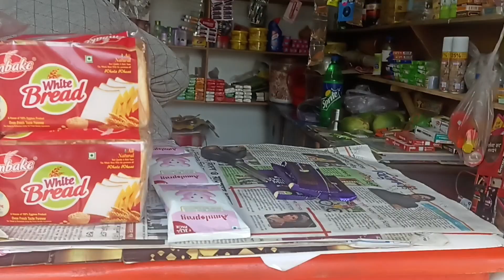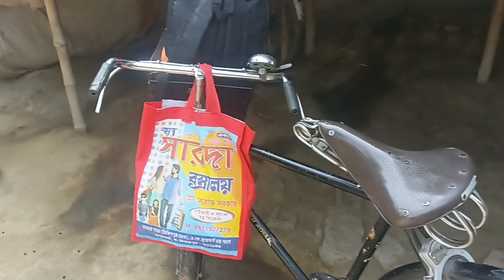Happy Chocolate Day | বাড়িতে এসে Chocolate Day Celebration করলাম সেরা মজা হল 🥰 | Daily Vlogs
... Yours Queries...
বাড়িতে এসে Chocolate Day Celebration করলাম সেরা মজা হল 🥰
Daily Vlogs
Bengali Vlog
Chocolate Day Celebration Korlam
Chocolate Day Celebration
Chocolate Day Palon korte barite gelam
S MahatosVlog
Balurghat Town
Balurghat City
Balurghat Vlog

Aapne Vai Ko Support Karna.. ❤️

{Mera Video Banane ka Saman}:-
           Mera Smartphone - Redmi Note 10s
           Aur  Dizo Wireless Dash Neckband